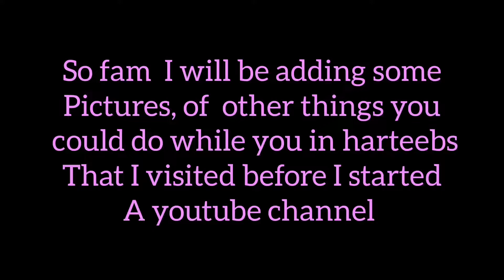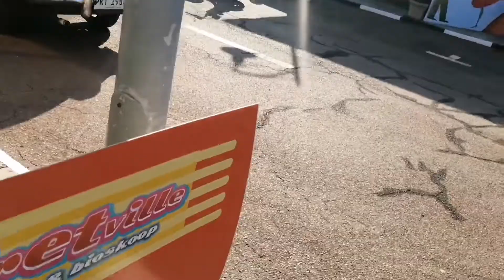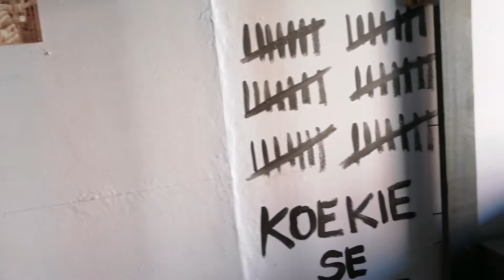Things to do in hartbeespoort ||SOUTH AFRICAN YOUTUBER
Hi fam

Back with another vlog, as you saw the title of the video things to do in hartbeespoort.

Some activities
Upside down house
Harties cableway
Eiffel tower
Hartbees Dam
Pretville
The beach bar & Grill